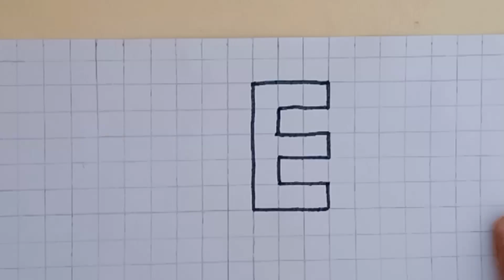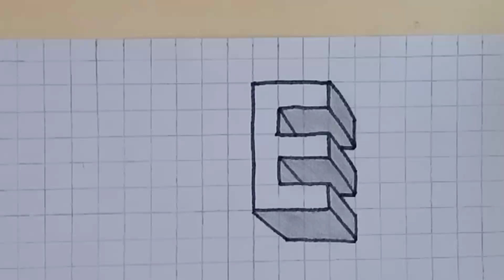3D E | 3D alphabet 🔤 drawing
3D E | 3D alphabet 🔤 drawing